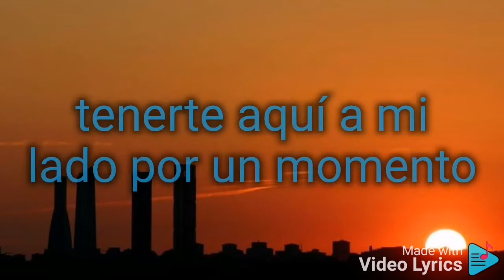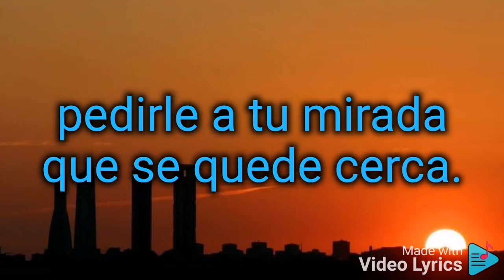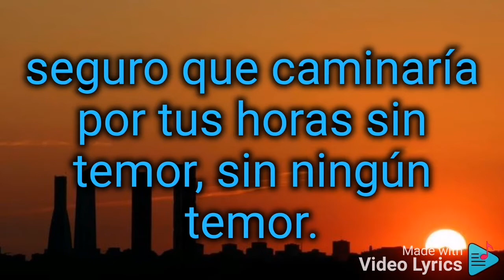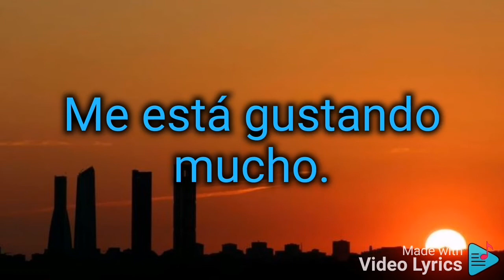calor de hielo Alberto Plaza (letra)